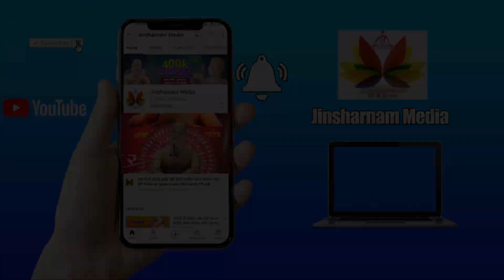कैसे आती है घर में लक्ष्मी ~मांगलिक सत्य प्रवचन ~जरुर सुने Pulaksagar ji maharaj sunder pravachan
[🎁 Gifts] Roxova Anniversary Mutual Agreement Certificate/wedding Anniversary Card With Pre Defined Terms & Conditions

[💻 Computer Accessories] Noctua Nm-am5/4-mp83 Secufirm2 Mounting-kit For Amd Am5 & Am4

[🏠 Home and Kitchen] Lamcy Plaza Metal Gold Finish Rajasthani Tino Tea Light Candle

[🏋️ Sports and Fitness] Boldfit Yoga Mats For Women Yoga Mat For Men Exercise Mat For Home Workout Yoga Mat For Women Gym Mat Anti Slip Yoga Mat 4mm Workout Mat Yoga Mat For Kids Yoga Mate Gym Mats For Workout At Home